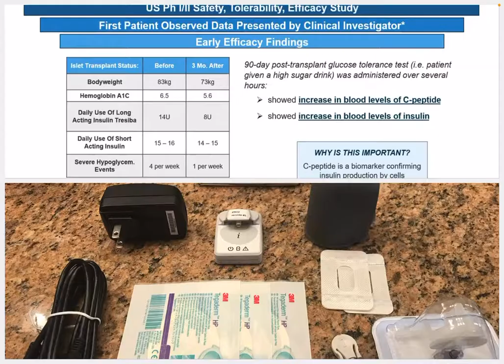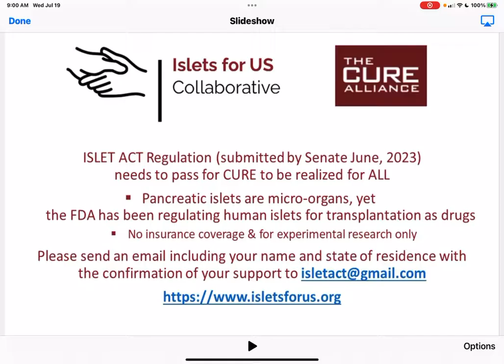Judy story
Judy had T1DM and describes her insulin-free life after the islet transplantation and reversal of diabetes. She calls together with the entire transplant community for the support of the ISLET Act being under consideration in Congress allowing for an unrestricted access to islet transplantation in the US.